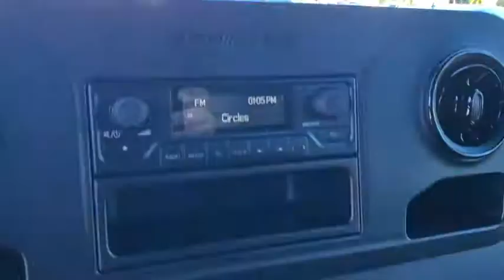2020 Mercedes-Benz Sprinter_2500 Tampa, Clearwater, St. Petersburg, Pinellas Park, Largo, FL LT03032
Arctic White New 2020 Mercedes-Benz Sprinter_2500 available in Tampa, Florida at Crown Mercedes of St. Petersburg. Servicing the Clearwater, St. Petersburg, Pinellas Park, Largo, FL area.
2020 Mercedes-Benz Sprinter_2500 Cargo 170 WB - Stock#: LT030323 - VIN#: W1Y4ECHY0LT030323

8302 US Hwy 19 N

Awards:br  * ALG Residual Value Awards Residual Value Awards